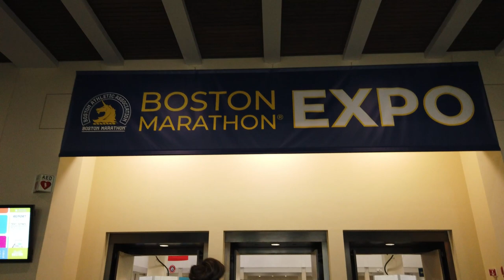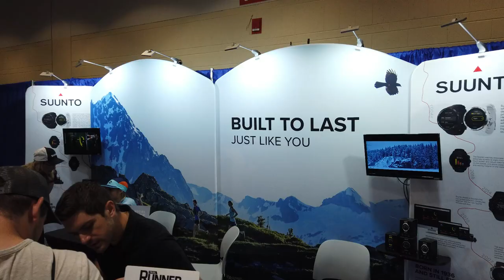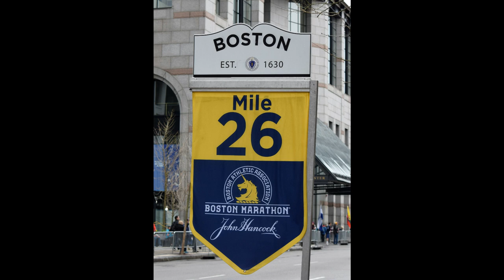2019 Boston Marathon on the Osmo Pocket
2019 Boston Marathon on the Osmo Pocket.  My wife ran the 2019 Boston Marathon and I filmed what I could using the Osmo Pocket

Vlogging Gear - Osmo Pocket
                             Nikon D5300